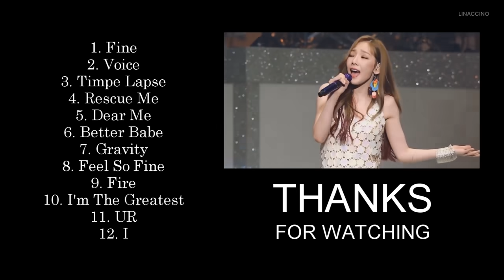Taeyeon TOP 12 Emotional Singing (Concert Edition)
"I had difficult times, but followed a small light"
Taeyeon had to withstand all those hardships in her life, but never gave up. Fighting Taeyeon, and Happy Birthday ~

0:00 - Fine
0:52 - Voice
1:29 - Time Lapse
2:27 - Rescue Me
3:05 - Dear Me
3:43 - Better Babe
4:19 - Gravity
5:20 - Feel So Fine
6:26 - Fire
7:00 - I'm The Greatest
7:28 - UR (Butterfly Kiss Concert)
8:25 - I ('s Concert 2019)
10:27 - All Night Long